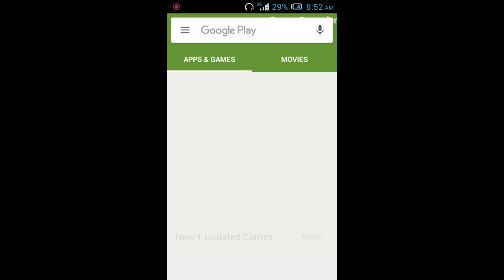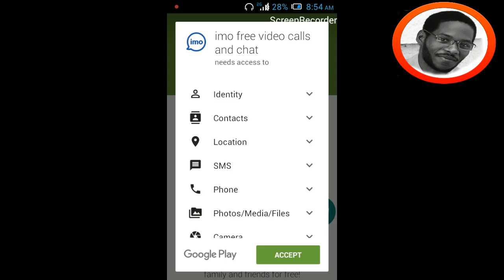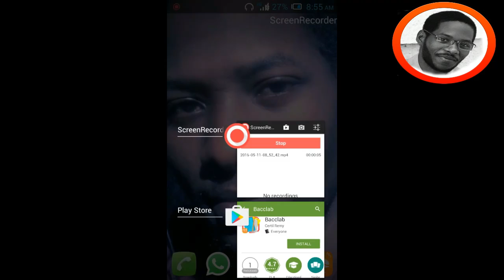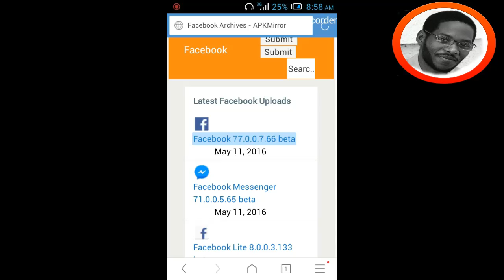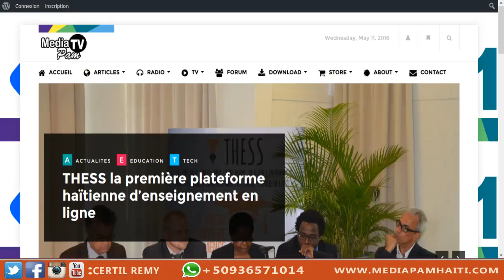Daily Broadcas 02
Nan Edisyon saa nap montre kijan pouw telechaje application met sou Android ou depuis playstore la , e si tlf ou an paka al sou playstore la nap montrew kijan pouw pran application sa yo lot kote met sou Android ou a.